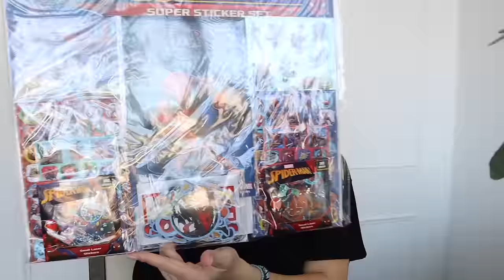Πρώτη μέρα στο σχολείο 🏫 Jumbo αγορές | Marinelli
Με τον κωδικό D20 θα έχετε επιπλέον 20% έκπτωση σε όλο στο e-shop

xoxo
Marinelli ♥